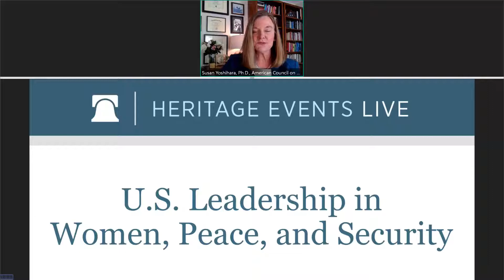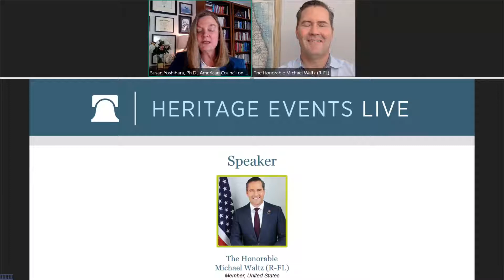Rep. Michael Waltz: Where women thrive, extremism doesn't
Rep. Michael Waltz discusses the importance of ensuring women's inclusion in peace negotiations with U.S. State Department Global Women's Issues Ambassador Kelley Currie, Stephanie Hammond and The Heritage Foundation on October 6, 2020.

We plan to use social media to speak directly with our constituents in Florida’s 6th District.

Visit Rep.
Like Rep. Michael Waltz on Facebook

About U.S. Representative Michael Waltz

Congressman Michael Waltz represents Florida’s 6th congressional district, which includes Flagler and Volusia counties as well as portions of Lake and St. Johns counties. Michael is a proud Florida native, combat-decorated Green Beret, former White House and Pentagon policy advisor, small business owner, and a proud father.

Michael was born in Boynton Beach, FL and grew up in Jacksonville. He was raised by a hard-working single mother and is the son and grandson of Navy Chiefs. Michael has always felt called to serve his country. He graduated from the Virginia Military Institute and has served over 20 years in the U.S. Army. After being commissioned as an Army lieutenant, Michael graduated Ranger School and was selected for the elite Green Berets. He has served all over the world as a decorated Special Forces officer with multiple combat tours in Afghanistan, the Middle East, and Africa. During his time in Afghanistan, Michael led the teams searching for Pvt. Bowe Berghdal, who deserted his post. Upon Berghdal’s return to the U.S., Michael was one of the first to call into question then-President Obama’s labeling of Berghdal as a hero and has continued to lead call for justice on behalf of all the service-members Berghdal’s desertion put in harm's way.

Michael’s public service continued in the Pentagon where he was a defense policy director for Secretaries of Defense Rumsfeld and Gates. Michael then went on to serve in the White House as Vice President Dick Cheney's counterterrorism advisor, which allowed him to see first-hand the difficult decisions the President and his Cabinet must make to protect our national security. During his time as a policy adviser, Michael continued his military service and directly implemented the strategy he helped devise. His experiences as a soldier and a policy advisor inspired him to write his own book, “Warrior Diplomat: A Green Beret’s Battles from Washington to Afghanistan,” the proceeds of which continue to benefit the Green Beret Foundation.

Following his time in the White House, Michael co-founded a small business that grew from just a handful of employees working from home to over 400 employees in Florida, Virginia, and nine countries throughout Europe and the Middle East. Their work supported the Departments of Defense and Treasury with analysis of terrorist financing and specialized training. As a business owner, Michael experienced first-hand how over-regulation and Obamacare obstructed small business growth ­– which is why he has been a proud supporter of the tax relief and deregulation under the Trump Administration. A former Fox News Channel contributor, Michael has excelled as a media commentator, providing expert commentary on foreign policy and defense issues to viewers around the world.

As an Army veteran and National Guardsman, Michael knows how to accomplish a mission for his country. This is the warrior attitude he brought with him to Washington when he was sworn in to represent Florida’s 6th congressional district in 2019. Michael is determined to be part of the new generation of leadership in Congress – servant leaders who lead by example with their values and deliver results. His commitment is the same now as it was in combat: to serve with everything he has, without regard for his own self, and with a sense of duty.

Michael is the father of a teenage girl. He lives in St. Johns County.

Rep. Michael Waltz serves on the House Armed Services Committee, and the House Committee on Science, Space, and Technology in the 116th Congress.

Florida’s 6th District includes a large portion of northeast and central Florida, including Flagler, Volusia, Lake and St. Johns Counties.